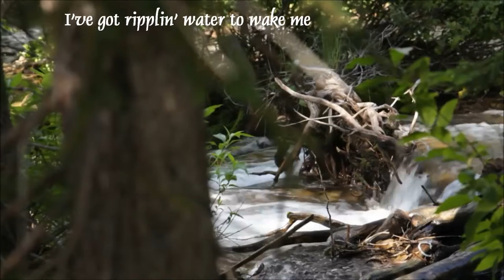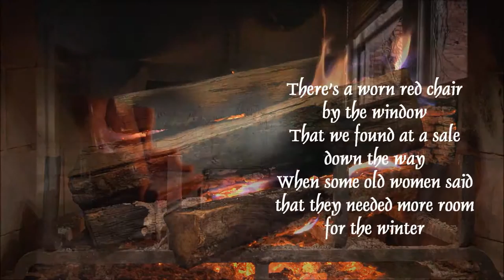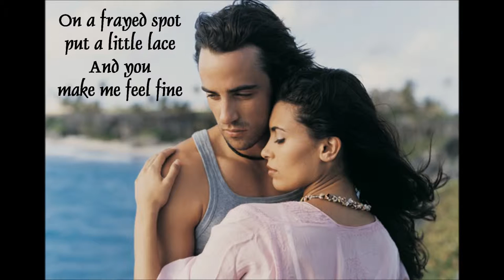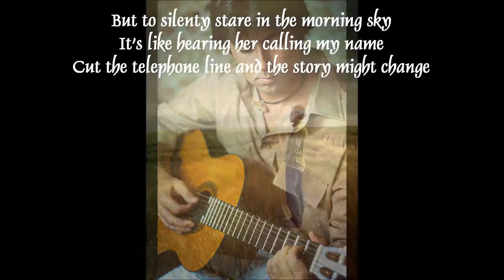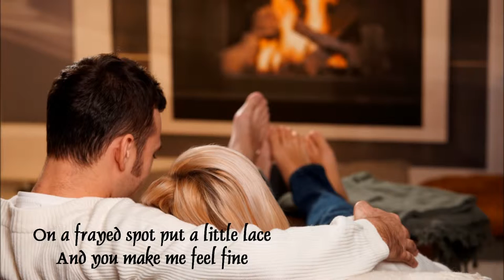Ripplin' Waters by Nitty Gritty Dirt Band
From the elpee..."Symphinium Dream" .so spiffingly fab that you need to go buy it...now!